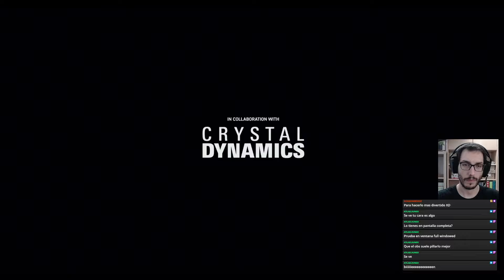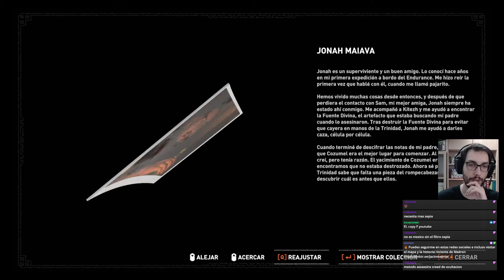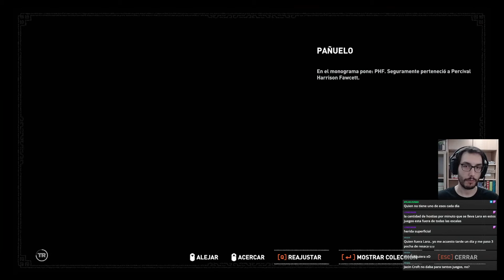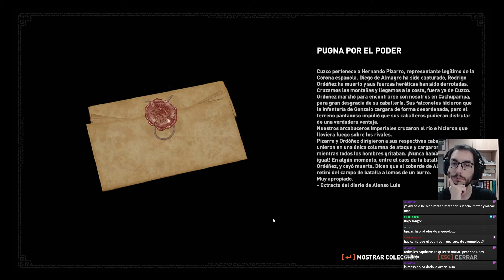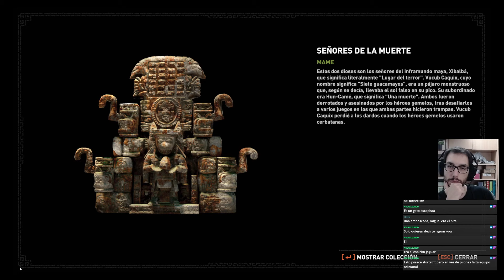Gameplay - Shadow of the Tomb Raider 1/5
Primer gameplay del juego Shadow of the Tomb Raider. Donde la liamos parda y luego nos estrellamos. Aunque parece que primero nos estrellamos y luego la liamos parda. Pero bueno, eso, las dos cosas.